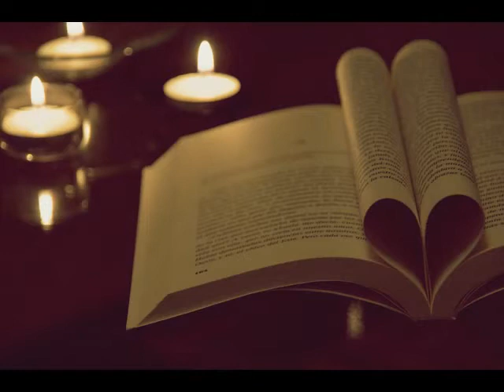Aqua Harp - Animusic (Elena Delamano).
Photos and music by Elena Delamano (Piano cover [Clavinova]).